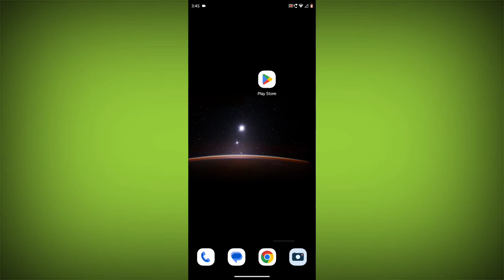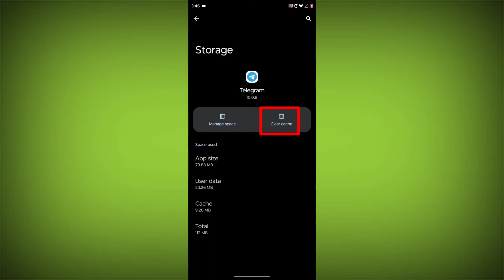How To Fix Telegram App Loading Error Problem Solved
Talk soon,
Abid Akay